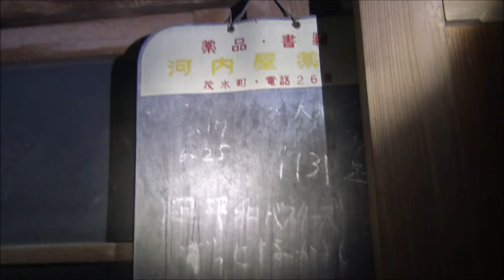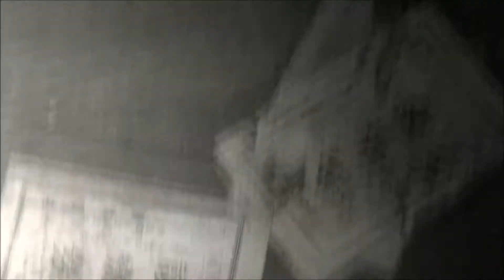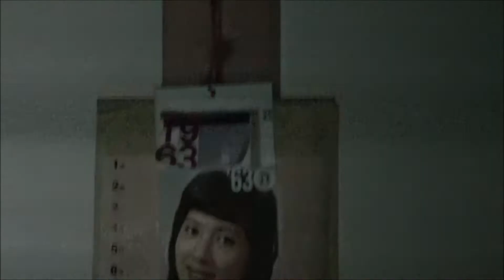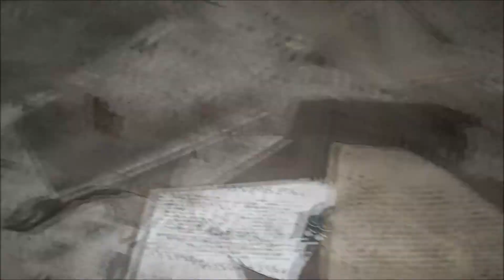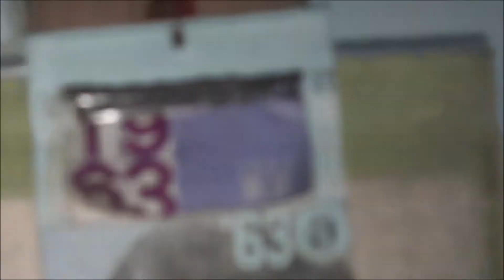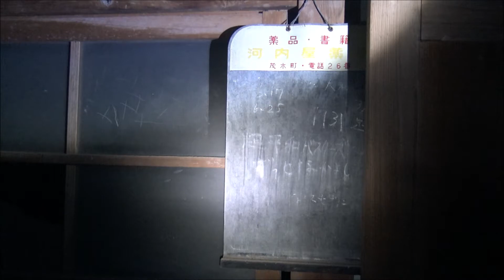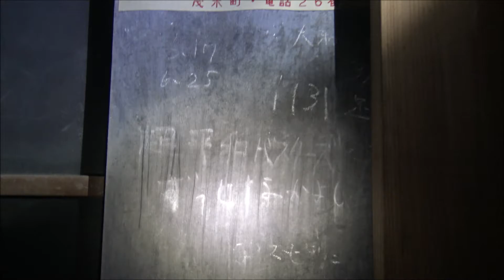鬼滅の刃と同時代【大正の廃墟病院・關澤醫院（関澤医院）】全国でも非常に珍しく歴史的価値も高い。大正開院～昭和38閉院（1963年、旧東京オリンピック前年）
0:00静止画
1:00動画
1:58控室
4:00薬局
10:00手術室
11:11診察室
12:43病棟（入院施設）